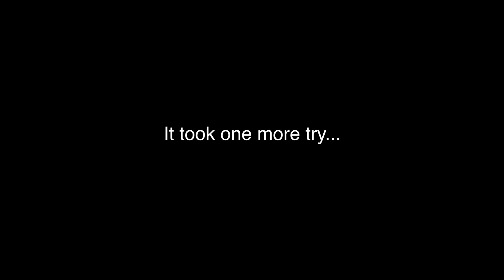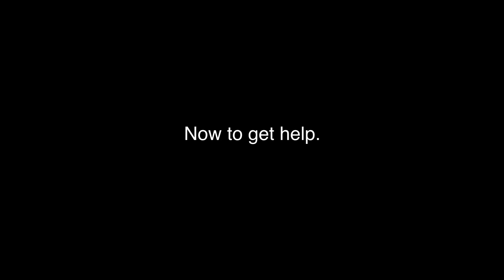How to open a coconut... the wrong way.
We found a coconut floating in the water toward us while white water rafting in Arenal, Costa Rica. I wanted to make a little video of my brother and I opening it up. It was fun, and the coconut was not as delicious as we thought it was going to be!